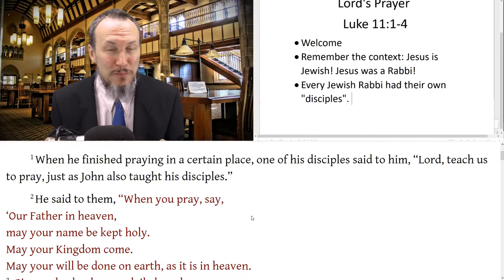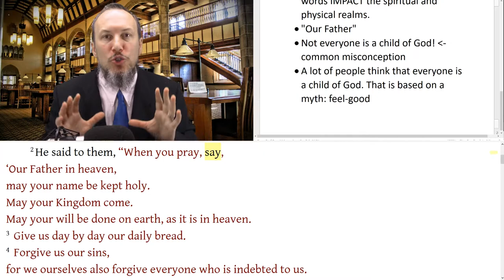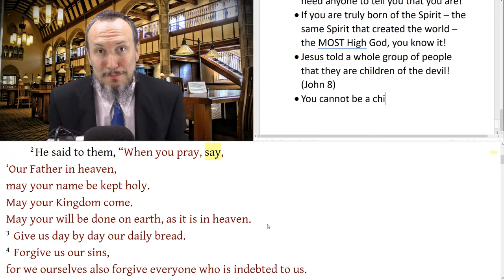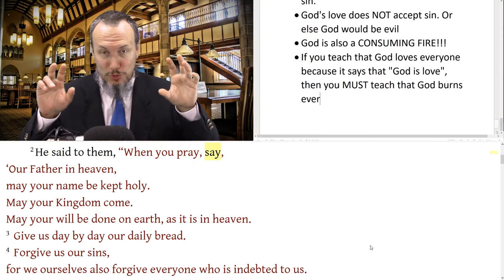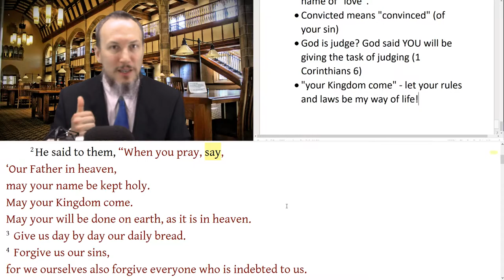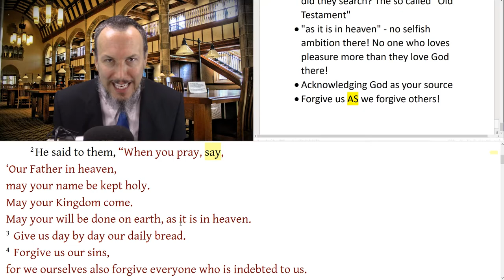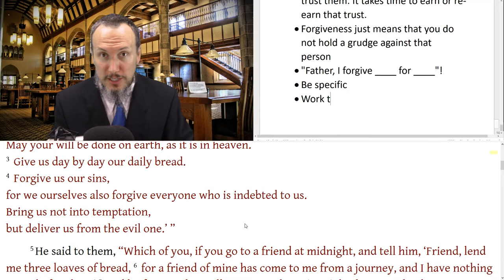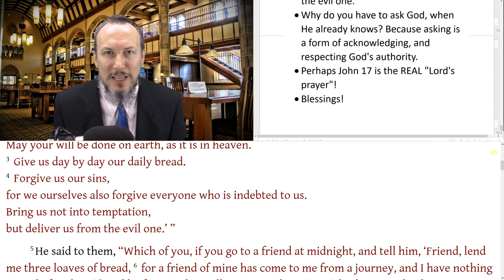Luke 11:1-4 The Lord's Prayer